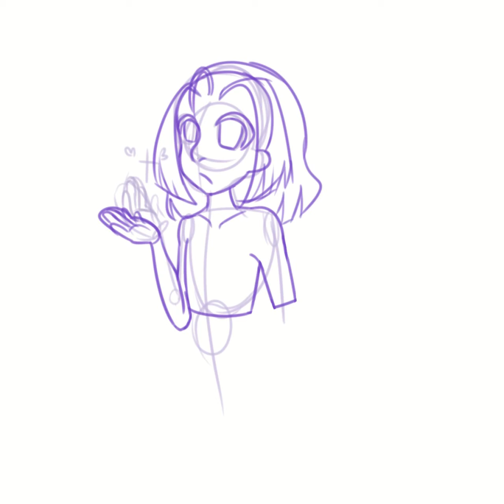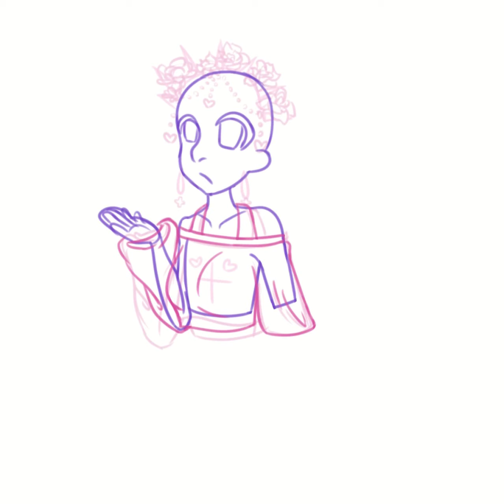✝ Autumn Pastel Goth Cross 🖤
💜 Hi y'all! Here's a little something for October and it's a cute pastel goth drawing with Yurumei, my fav goth OC! I based these designs off of the Goth Princess Art that I drew with Yurumei and Zhou from an older drawing. ✝

App: Clip Paint Studio